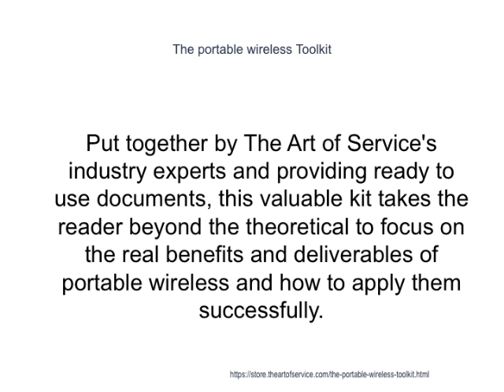The portable wireless Toolkit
This innovative set of documents and ready-to-use templates will provide you with a head start for both learning and applying of a portable wireless approach that meets today's standards.